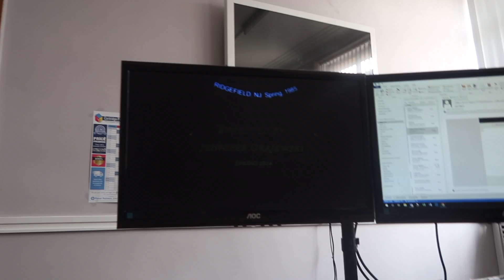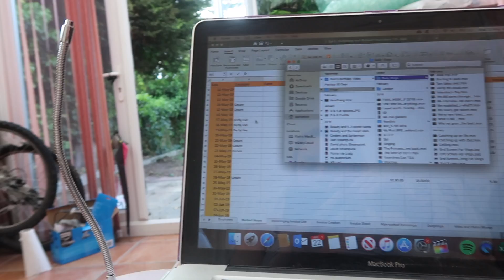Poductive day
Hey guys, exciting things are happening, lots of planning going on!!xx